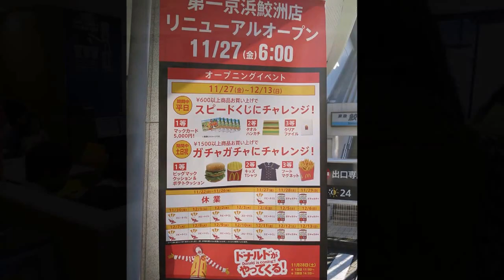ドナルドがやってくる!@マクドナルド第一京浜鮫洲店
11月27日リニューアルオープンした、マクドナルド第一京浜鮫洲店で開催されたイベント動画です。

映像の揺れ防止にスタビライザー加工を施してあります。